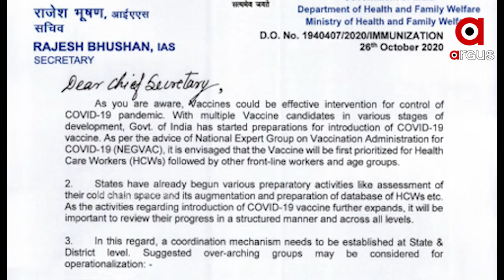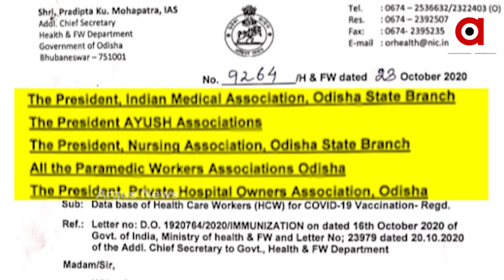କାହାକୁ ମିଳିବ କରୋନାର ପ୍ରଥମ ଟିକା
କୋରୋନା ଟିକା ପ୍ରସ୍ତୁତ ପୂର୍ବରୁ ବଣ୍ଟନ ପାଇଁ କେନ୍ଦ୍ର ସରକାରଙ୍କ ମାଷ୍ଟର ପ୍ଲାନ । ସ୍ୱାସ୍ଥ୍ୟ ବିଭାଗର କର୍ମଚାରୀ ଓ କୋରନା ଯୋଦ୍ଧାଙ୍କୁ ପ୍ରଥମେ ଟିକା ଦେବାକୁ ପ୍ରସ୍ତୁତ ହୋଇଛି ଯୋଜନା.